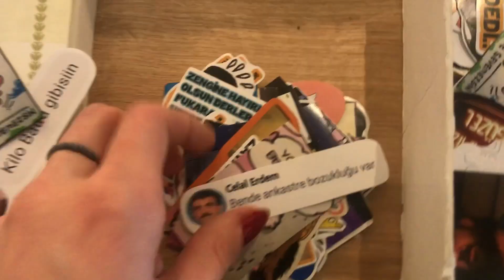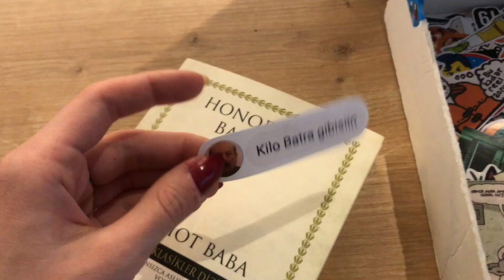kendimi sınadığım 1 gün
herkese kilo batra gibi günler dilerim